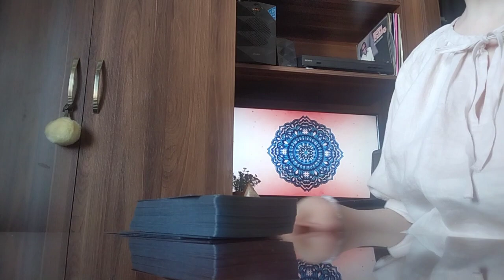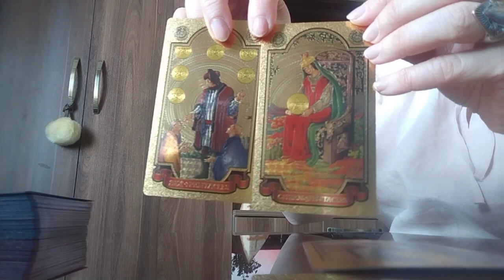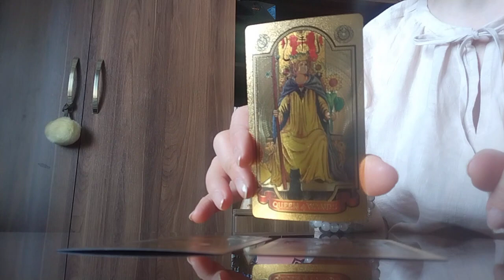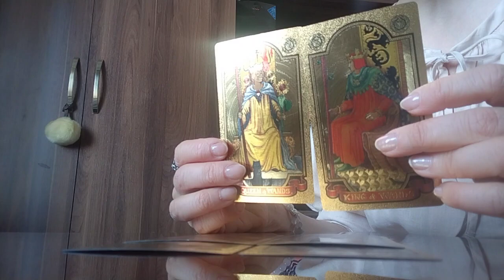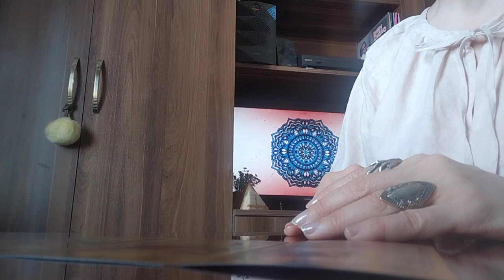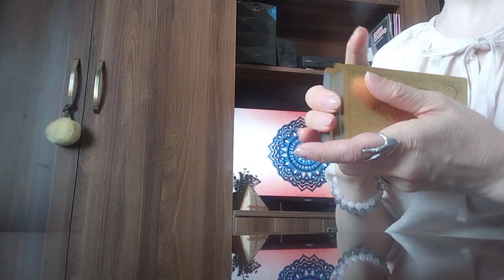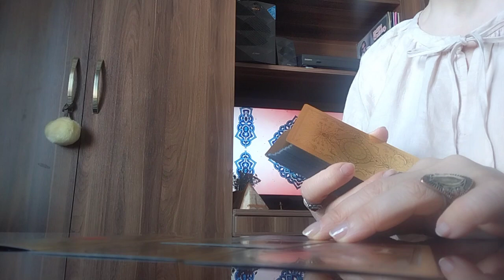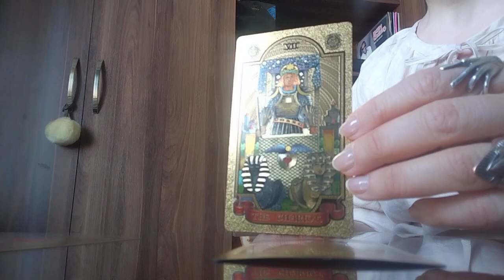დღის სამი არკანის ინფორმაცია და მომავლის კარგი ამბებიც ✨🃏🃏🃏✨